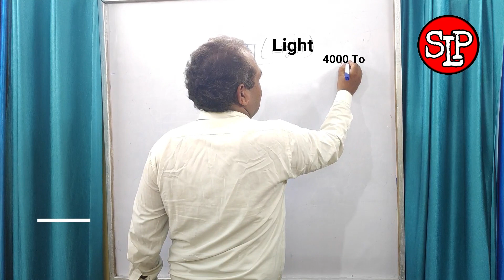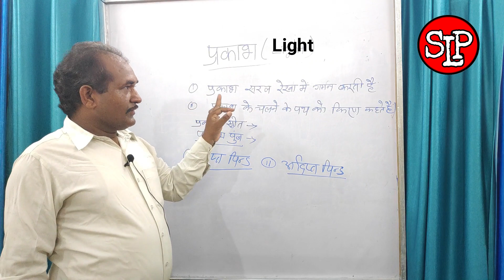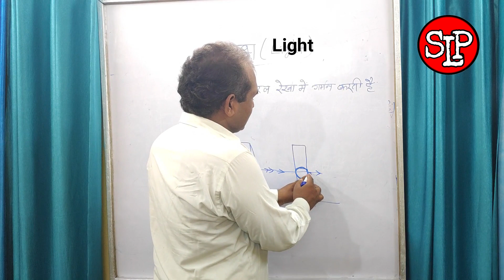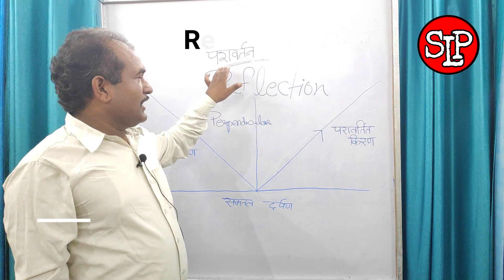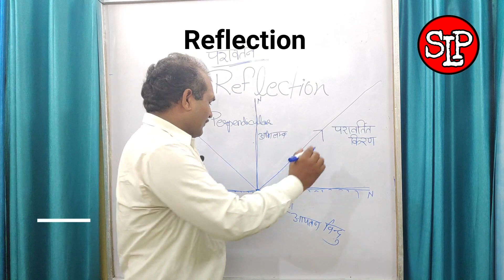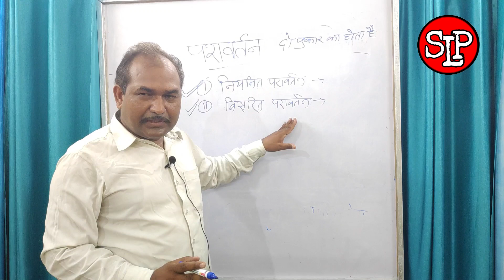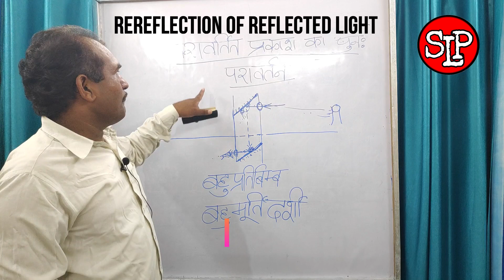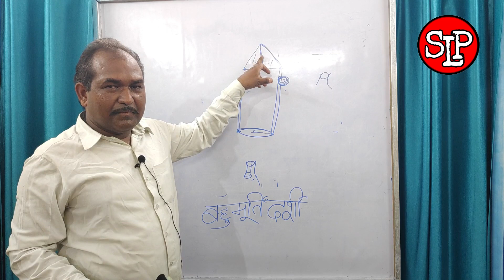प्रकाश (Light) , Class - 8th || Vijay Kumar Singh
By vijay kumar singh, वस्तु को देखने में कौन-कौन सी चीजें सहायक है, छाया ,परावर्तन के नियम, नियमित तथा विसरित परावर्तन ,परावर्तित प्रकाश का पुनः परावर्तन, बहु प्रतिबिंब ,बहु मूर्ति दर्शी,reflection,law of reflection,rereflection of reflected light,regular and irregular reflection,multi image,Kaleidoscope,shadow.